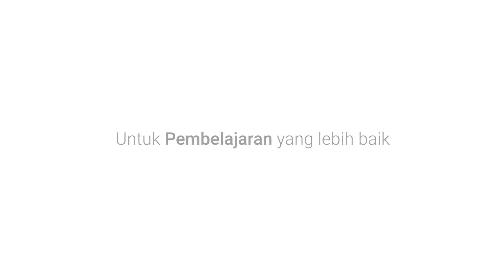Cara Ngilangin Nyeri Haid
hallo Sahabat Alter Indonesia, kalian pernah dong nyeri pada saat menstruasi ? bikin bete banget ga sih ? kali ini dua dokter muda nan cantik ini, yaitu dokter maya dan dokter nisrin akan bagi bagi ilmu dan petuah seputar nyeri haid nih, daripada bete nyeri karena haid yuk kita simak penjelasannya, siapa tau setelah nonton ini nyerinya ilang :)